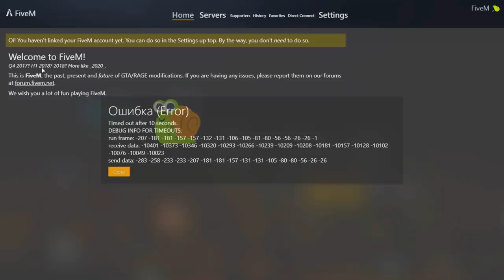GTA 5 ROLEPLAY BRASIL - TOMANDO ENQUADRO DA POLICIA ! - (5ª TEMPORADA EP 110)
Hoje eu decidi comprar um carro diferente para poder equipar, antes disso os cana apareceu e já mandou eu levantar a mão e começou a falar... Gostou do Vídeo? Deixa Aquele LiKE e RUMO aos